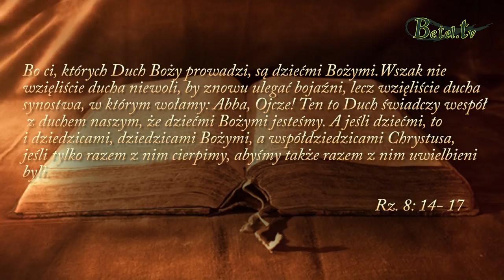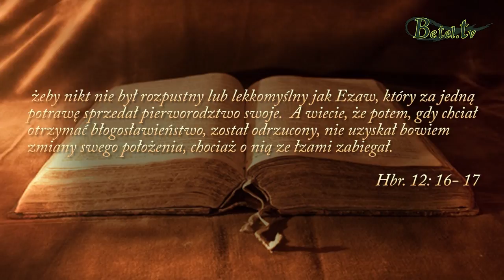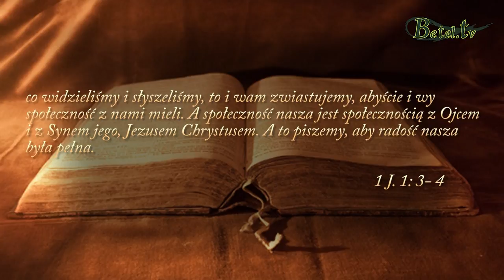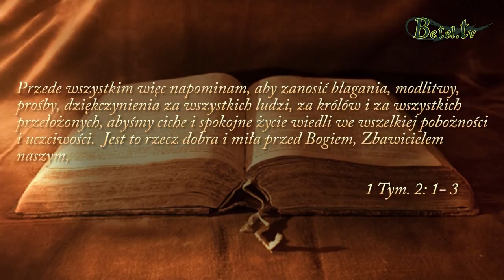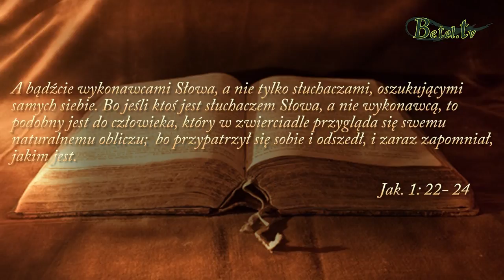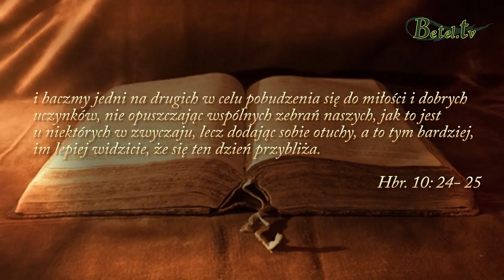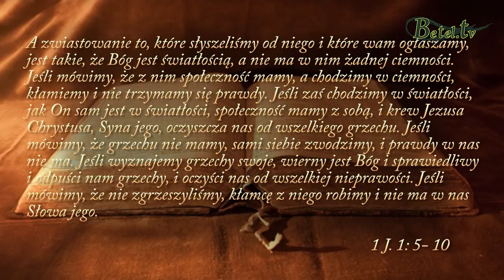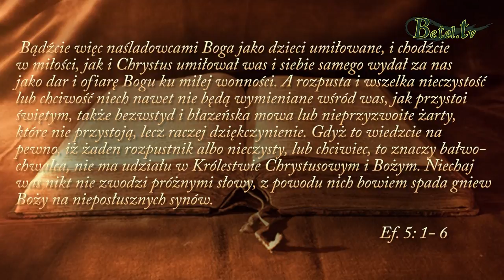15.04.2018- Dziedzictwo- Bogusław Raszka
Nasz stosunek do dziedzictwa, które mamy w Jezusie Chrystusie, czyli do tego wszystkiego co przysługuje nam z tytułu bycia dziećmi Bożymi, może okazać się rozstrzygający w kwestii Bożego upodobania nad naszym życiem.